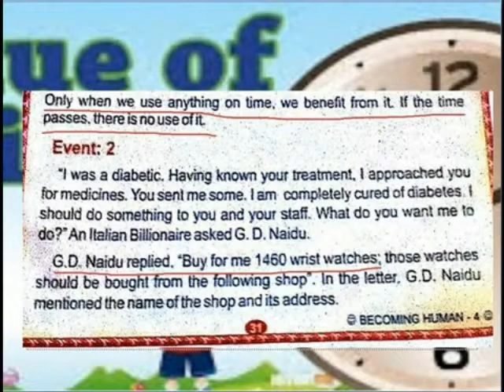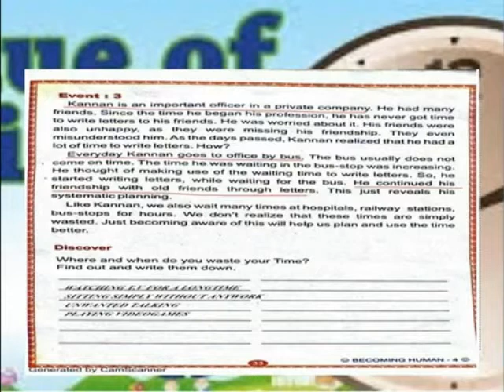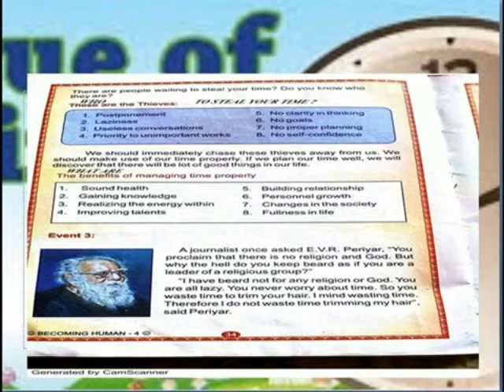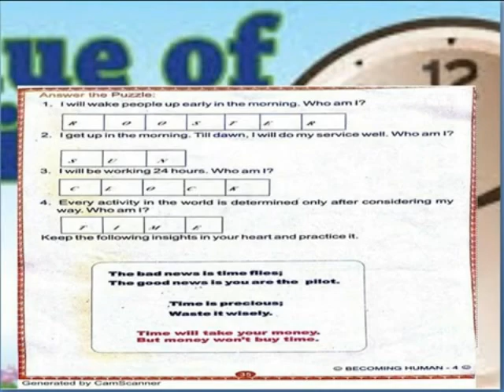VALUE OF TIME